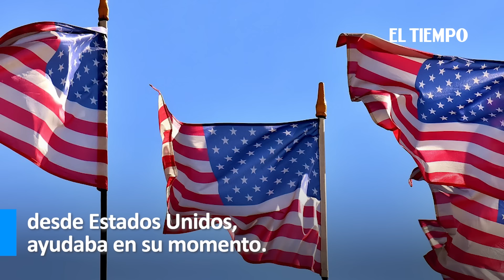Así fueron los últimos días de Alexander Badillo, colombiano que murió en su carro en EE. UU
Alexander Badillo, un hombre de 46 años de edad y oriundo de Bucaramanga, falleció el pasado 17 de mayo en el interior de su carro en Denver, Colorado, Estados Unidos.